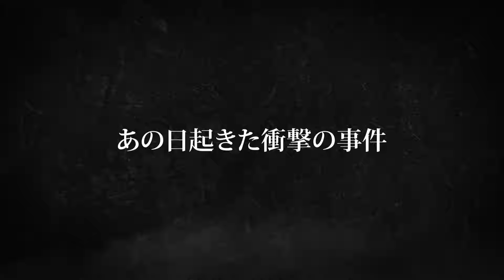豪華キャストが“消えた真実”に思いを馳せるメイキング 映画『罪深き少年たち』メイキング映像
〜見どころ〜
韓国で実際に起きた強盗殺人事件をモチーフにしたサスペンス。実行犯として逮捕された少年たちの無実を証明すべく奔走する刑事を描く。『南営洞1985～国家暴力、22日間の記録～』などのチョン・ジヨンが監督、同じくチョン・サンヒョプが脚本を担当。捜査を通じて警察や検察の闇に直面する刑事を『殺人者の記憶法』などのソル・ギョングが演じ、『次の朝は他人』などのユ・ジュンサン、『目撃者』などのチン・ギョンのほか、ホ・ソンテ、ヨム・ヘラン、ソ・イングクらが出演する。

〜あらすじ〜
1999年、韓国・全羅北道参礼のスーパーマーケットで強盗殺人事件が発生し、警察は近所に住む3人の少年を強盗容疑で逮捕する。その翌年、「狂犬」の異名を持つ刑事のファン・ジュンチョル（ソル・ギョング）は、事件の真犯人に関する情報提供を受けて再捜査を開始。捜査を進めるうちに、彼は当時の捜査内容や記録に不可解な点があることに気付く。ぬれぎぬを着せられた少年たちの無罪を証明しようと奔走する中、ファンは警察や検察の闇を目の当たりにする。